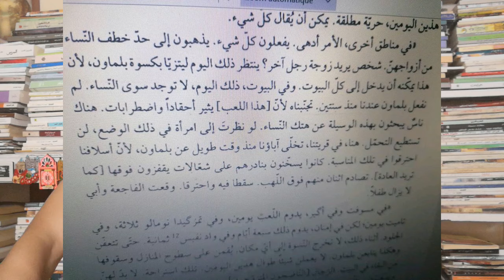موقف عصيد من بوجلود واش تيضحك معانا ولا تيضحك علينا ؟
أحمد عصيد يدافع ويروج عن بوجلود الذي أصبح يثير كثير من النقد والجدل داخل المجتمع المغربي